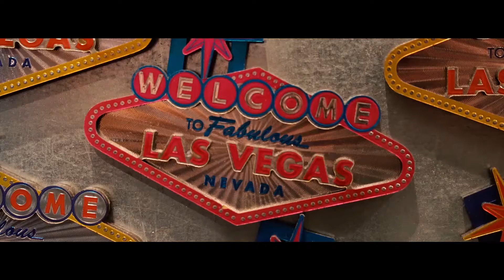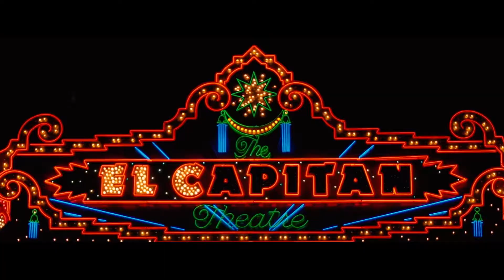USA 2017 | Travel Cinematic | Sony A6500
💻 Social Media 💻